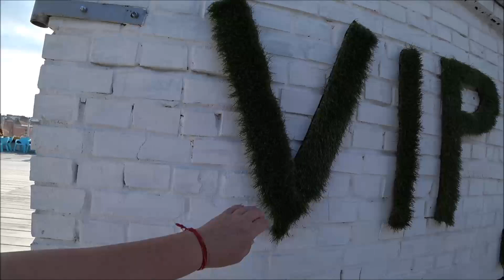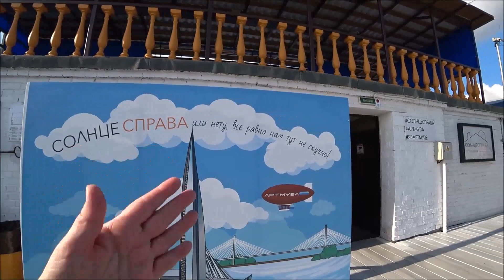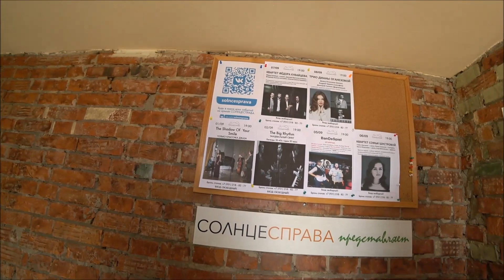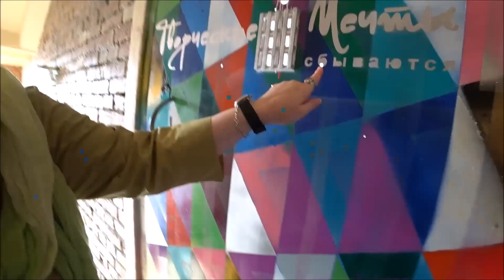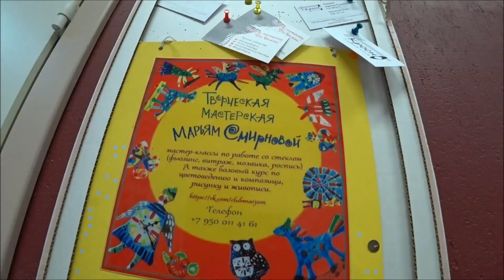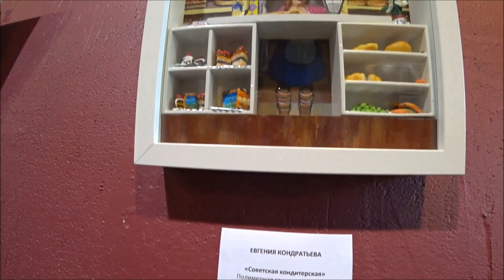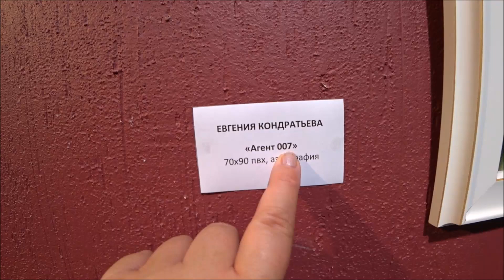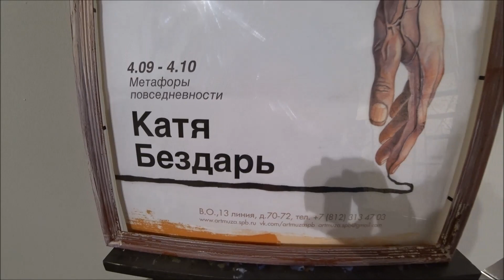194. АРТ МУЗА, КНИГА ОТЗЫВОВ, СЕРДЕЧКИ И ПОЦЕЛУИ, МОЙ КОД ДНК